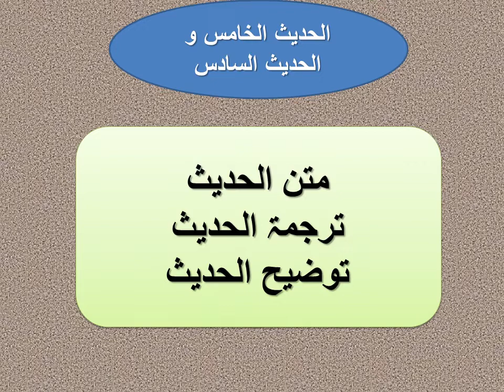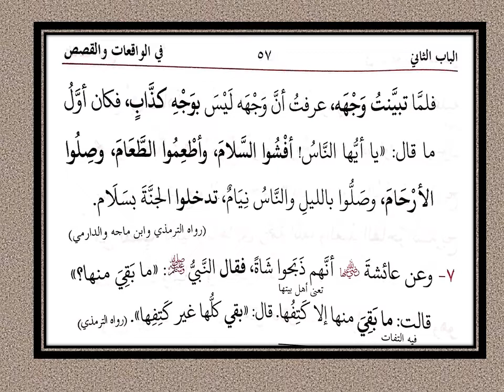Khasa-I Hadith Lesson 2